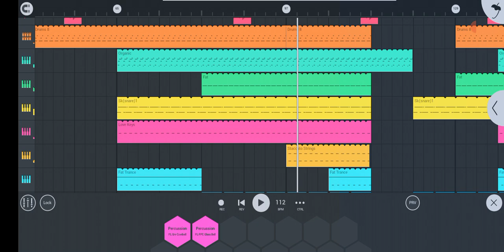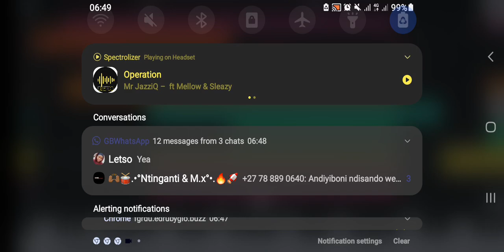MR JAZZIQ X KABZA DE SMALL X DJ MAPHORISA FT TNK MUSIQ BEAT BY (NGAMBI DAH DJ BW)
ngambi dah dj bw
dj